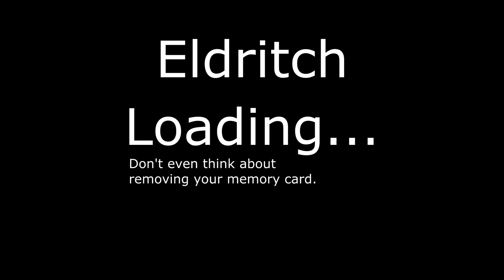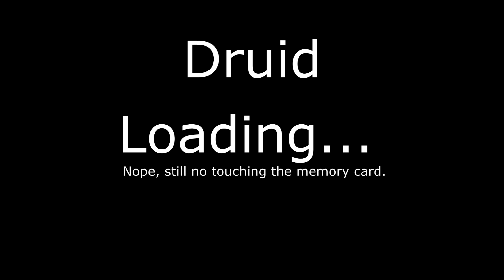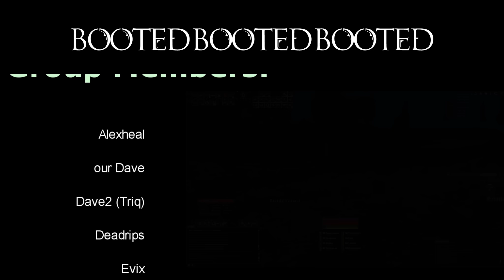BOOTEDBOOTEDBOOTED DAoC 8v8 [eld/bd/druid]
(1:05) Eldritch
(12:17) Bonedancer
(20:39) Druid